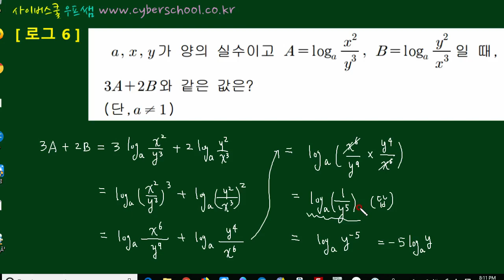[고등수학1] 로그 문제 6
2018년 부터 적용되는 수학 1의 로그 단원의 6번 문제입니다.
교재에는 1번부터 10번까지 10 문제가 있습니다.